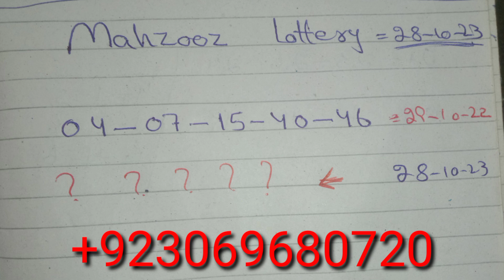Mahzooz Lottery Prediction 28-10-2023, mahzooz,